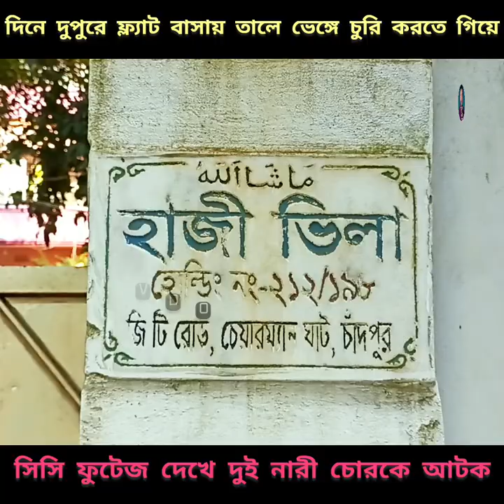দিনে দুপুরে ফ্ল্যাট বাসায় চুরি করতে গিয়ে দুই নারী চোর আটক।।